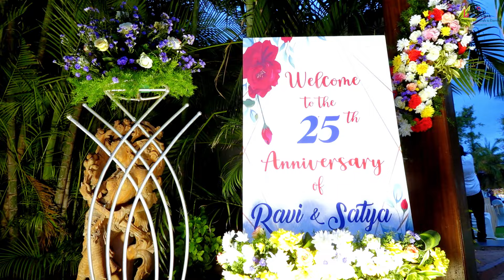25th Wedding Anniversary Celebrations of Ravi & Satya On June, 2024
25th Wedding Anniversary Celebrations of Ravi & Satya On June, 2024 Video by Lasting Impressions, HYD, PH: 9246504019